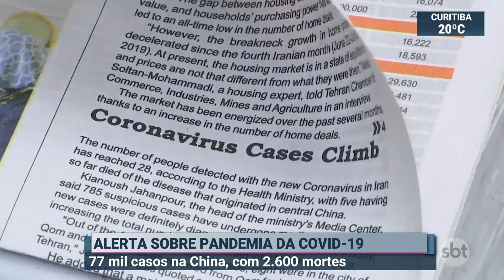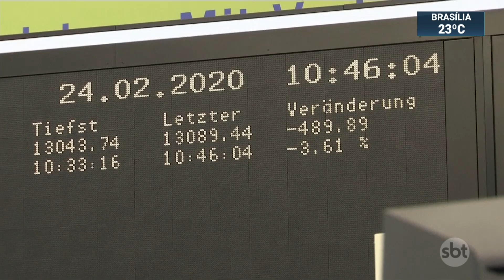Novo coronavírus atinge 30 países e pode se transformar em pandemia | SBT Brasil (24/02/20)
A Organização Mundial de Saúde disse que a COVID-19 pode se transformas em uma pandemia. Trinta países já registram casos da doença. Além da China e da Itália, a Coreia do Sul e o Irã estão em alerta. O pessimismo também contaminou as bolsas de todo o mundo.